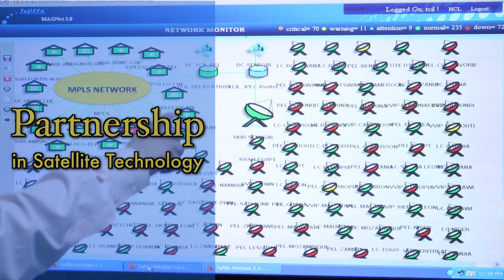India Africa Partnership for Progress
Africa compasses 54 countries and over One billion people.  A resurgent continent which is transforming powered by ample natural and human resources. Africa is today home to the world's fasting growing middle class consumer base, between 2000 & 2010 nearly 130 million people got added to the middle class.
India is today one of the fastest growing economies in the world and more ready than ever to collaborate with Africa in newer fields of technology, healthcare, agriculture, natural resources, tourism and many more fields.